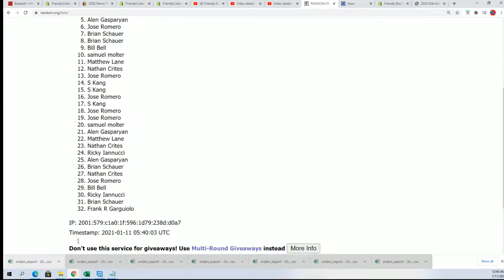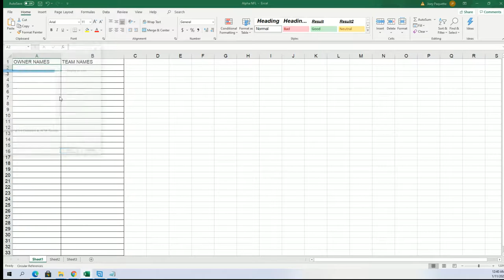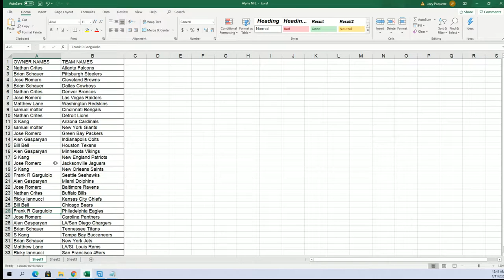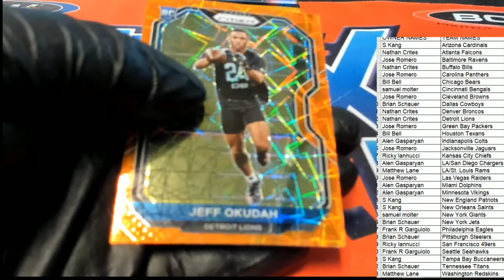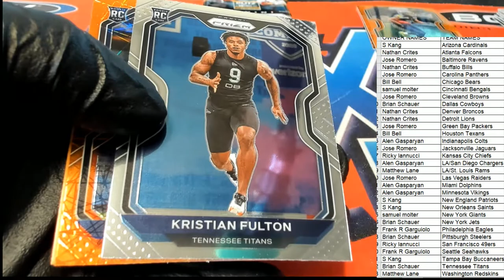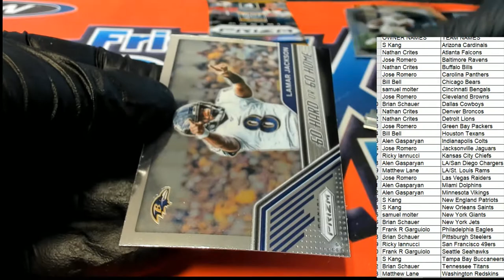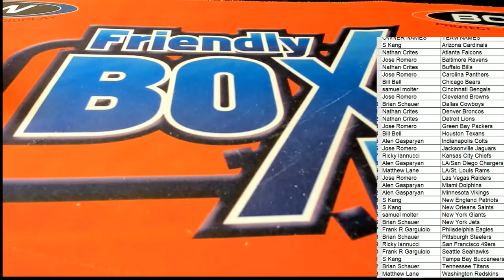2020 Panini Prizm Football Blaster ID 20PRIZMFBBLAS113